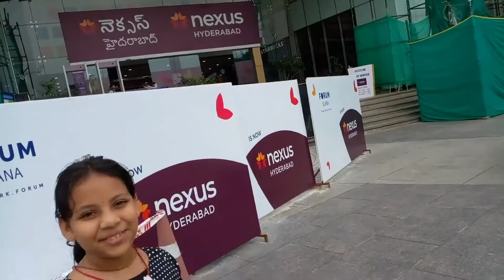Dussehra shopping|| family time ||sujana mall😍😊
"Welcome to Nexus Mall, previously known as Sujana Mall, located in the heart of Hyderabad. With the festive season of Dussera around the corner, the mall is decked up and ready to cater to all your shopping needs. From ethnic wear to the latest fashion trends, the mall has it all. we walked through the mall, checking out the different shops, we found a wide variety of sarees, lehengas and kurtas. The mall also has a good collection of footwear and accessories to complement your festive look. Come join us as we take you on a shopping journey at Nexus Mall and maybe you'll find something that catches your eye."